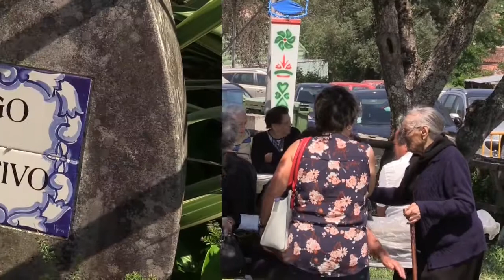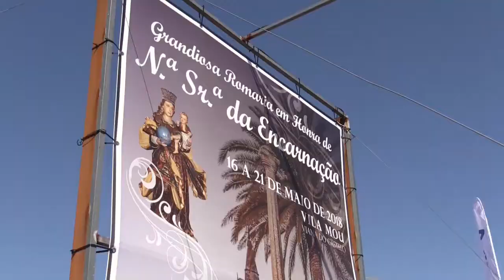Vila Mou - Tradicional Cortejo de Oferendas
Neste segundo vídeo, referente às Festas de Nossa Senhora da Encarnação, na freguesia de Vila Mou, documentamos um dos números mais aguardados da festa: o Tradicional Cortejo de Tabuleiros e Oferendas. O evento ocorreu no domingo, dia 20 de maio de 2018, muito participado pela gente da freguesia e admirado por muitos forasteiros. Um espectáculo repleto de cor e alegria, com muito bairrismo e empenho. Motivos mais do que suficientes para visionar este vídeo, agora ao dispor de todos os seguidores deste canal.
As músicas contidas neste vídeo não pretendem violar direitos de autor. Todas elas pertencem aos respetivos autores.